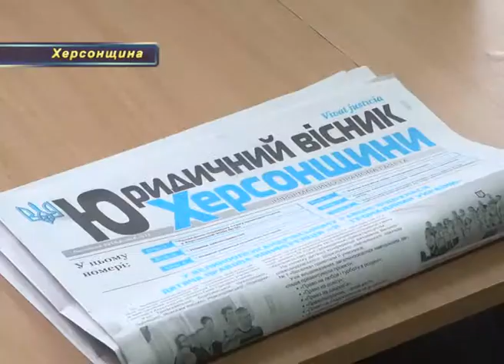В Херсоне стартовала Всеукраинская неделя права